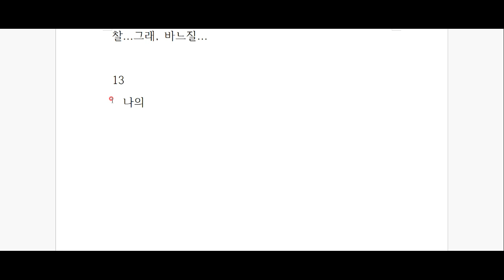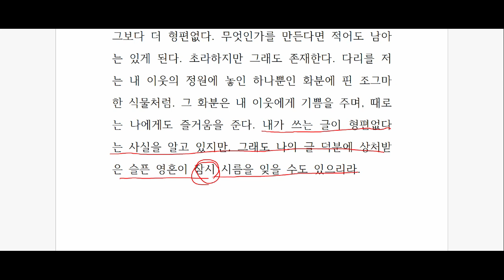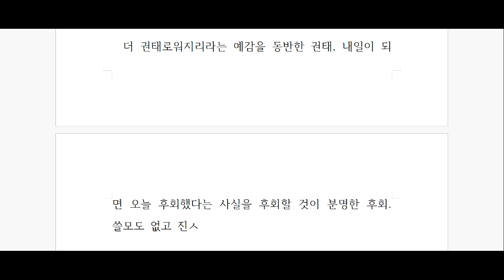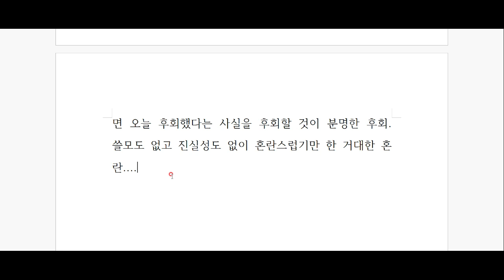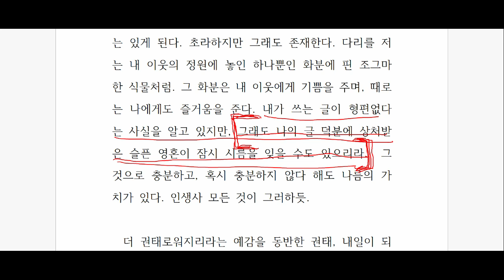페르난두 페소아, '불안의 서' 깊이 읽기 - 제 8탄-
무의미의 고백,
'불안의 서'를 깊이 읽어 봅시다^^